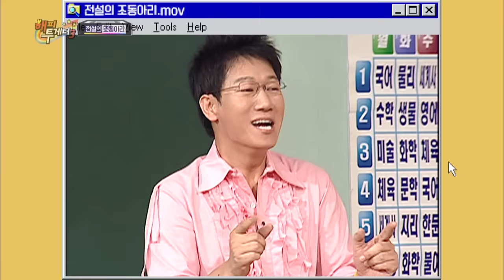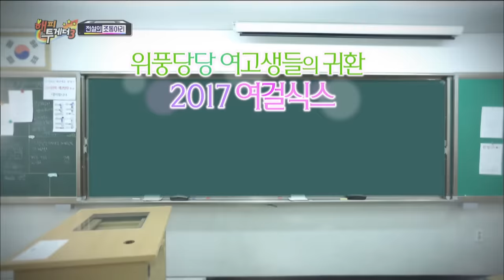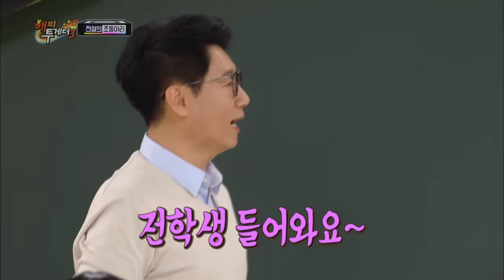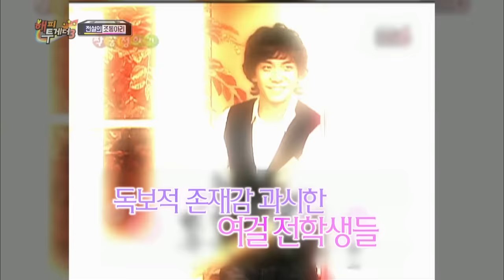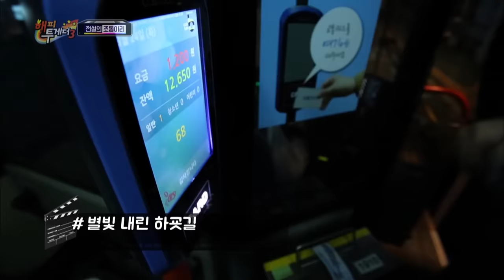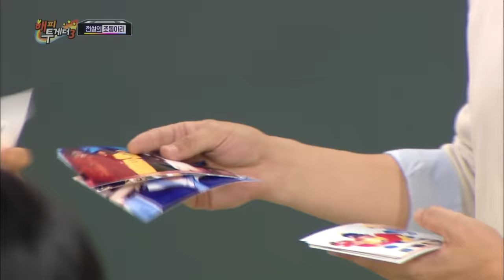Legend Lee Hyori, “I moved school because I smoked” [Happy Together / 2017.07.20]